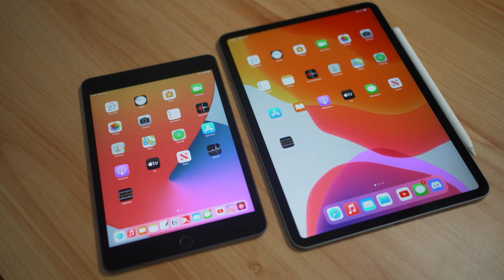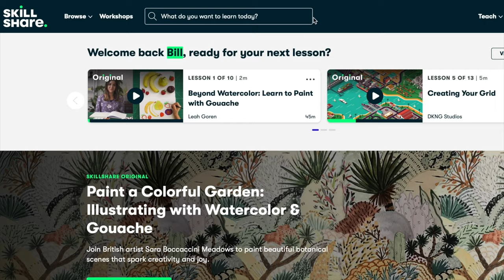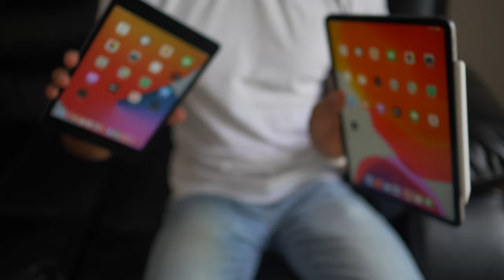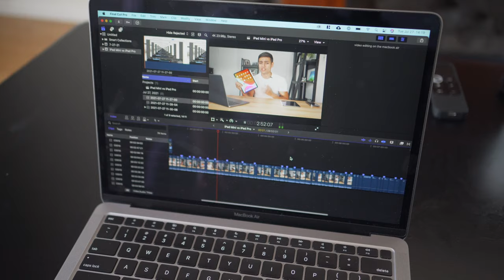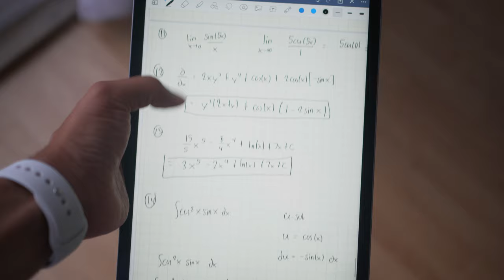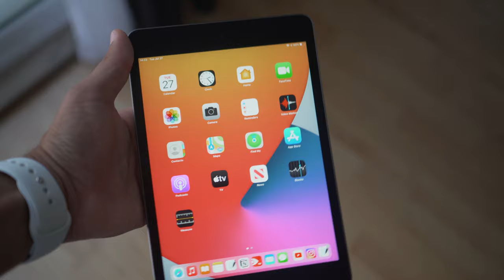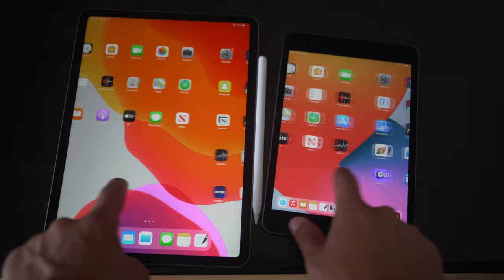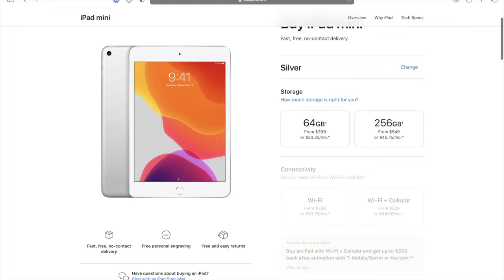iPad Mini vs iPad Pro 11" | Is Bigger Better?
In this video I cover the iPad mini vs the iPad Pro 11". Both of these devices hold a special place in my heart and they both are really good at their own things.

Over my past 4 years at university, the iPad Pro was the heart of it all. From taking notes, to doing assignments, to studying, it was there for it all. However, post graduation it has been on the back burner.

The iPad Pro is an amazing device, don't get me wrong, but for my use case I just simply don't need the size anymore.

Therefore I decided to compare the iPad Mini 5th generation, to the iPad Pro 11". While two vastly different devices, they are a lot closer than you might think.

iPad Mini 5th Generation
iPad Pro 11"
Apple Pencil 2nd Generation
Apple Pencil 1st Generation

-- Timestamps --

00:00 Introduction
00:44 Skillshare Sponsorship
01:44 Reason for comparison?
02:12 iPad Pro Benefits
03:12 iPad Pro Downfalls
04:20 iPad Mini Benefits
06:12 iPad Mini Downfalls
08:26 Pricing
09:15 Conclusiong

-- My Video Making Kit --

Sony A6400
Sony Zeiss 24mm f1.8
Microphone Setup

This channel is made to be my creative outlet. Majority of my life is filled with things that won't allow me to be as creative as I'd hope and everybody needs a creative outlet.

Nothing on this channel should be taken as professional advice, rather opinions that could potentially be beneficial to those who seek it.